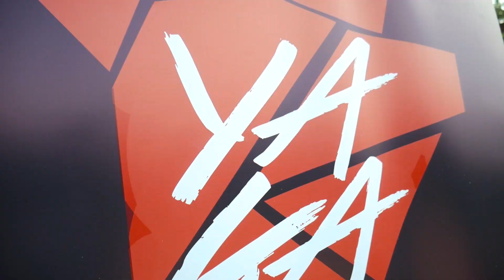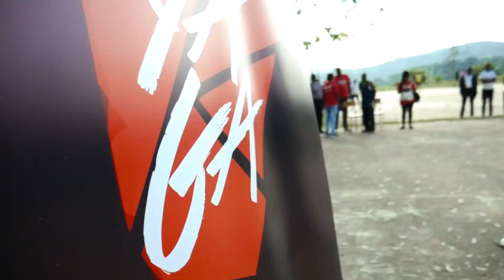En tournée depuis quelques mois, la troupe Irivuga Art Company était à Bubanza les 24 et 25/05/2021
Encadré par le Jimbere Magazine et soutenu par le Ministère de l'Intérieur, du Développement communautaire et de la Sécurité publique, le Ministère des Affaires de la Communauté Est Africaine, de la Jeunesse, des Sports et de la Culture et en partenariat avec Yaga Burundi, Irivuga Art Company vient de faire le tour du Burundi présentant la pièce de théâtre "Les Larmes de Crocodile"